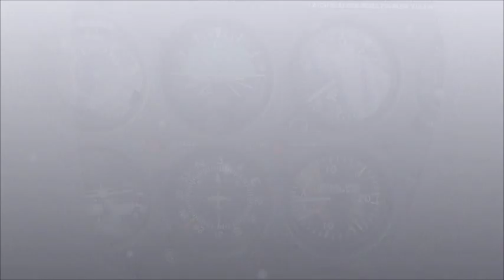French National Cyclocross Champion: Caroline Mani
are on location in Las Vegas, Nevada for the annual Interbike Trade Show. The energy in the building is off the hook exciting. We all made it through a rough patch over the past few years and it feels as though people are putting their hearts and souls into development of the coolest stuff and focusing on what we do best...BIKES and everything related. So, here is the Sidi and Sram french national champion; Cross Vegas 2011 athlete Caroline Mani. Talks shoes, sram, goals and boyfriend applications!